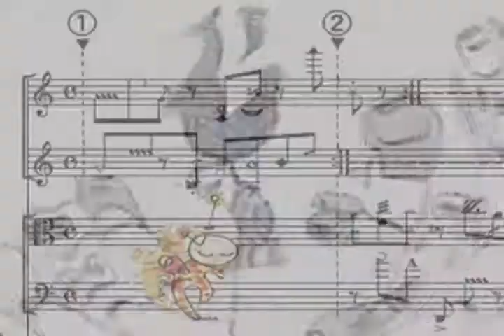Takashi YOSHIMATSU : Twitter Birds Blog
Twitter Birds Blog ...for 4 flutes